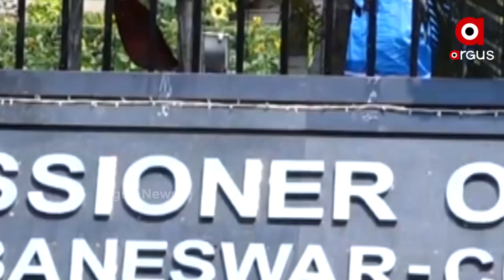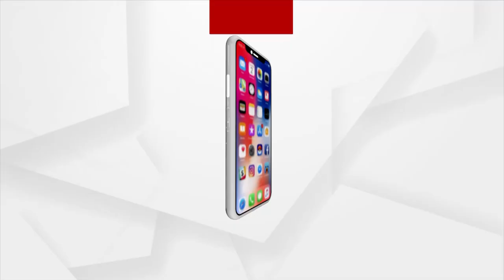Cuttack: Crime Clean City (Triple C) Initiated by Police Commissionerate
Operation Triple C in Cuttack. The Police Commissionerate has launched a Crime Clean City campaign. Brown sugar and firearms are frequently confiscated during encounters with notorious criminals. According to the Cuttack DCP, The Commissionerate of Police has implemented a zero-tolerance policy towards crime.